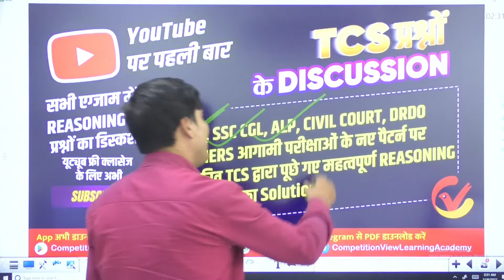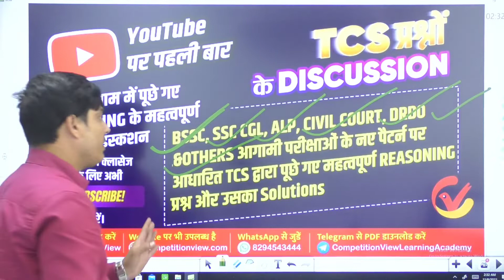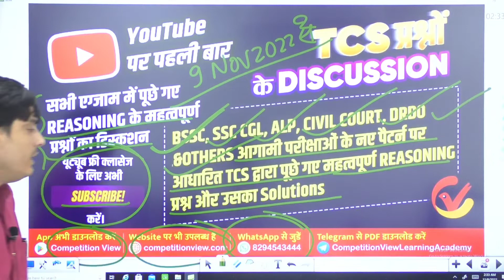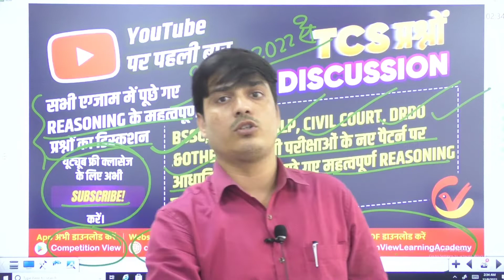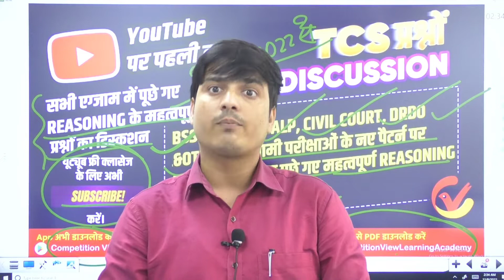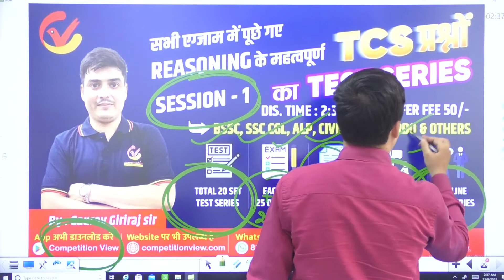TCS QUESTION'S-2022 | DISCUSSION | FOR RAILWAY | SSC | BSSC | AND ALL COMPETITIVE EXAM BY GAURAV SIR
SESSION 01 : TCS REASONING TEST SERIES FOR
BSSC, SSC CGL, ALP, CIVIL COURT, DRDO & OTHERS
आगामी परीक्षाओं के नए पैटर्न पर आधारित TCS द्वारा पूछे गए महत्वपूर्ण REASONING प्रश्न और उसका Solutions
☑ Total 20 Sets Test Series
☑ Point wise Solution
☑ Live Video Discussion On Youtube
☑ Fully Based on Previous Exam important Reasoning Questions
☑ HINDI MEDIUM
☑ POINT WISE PDF SOLUTION